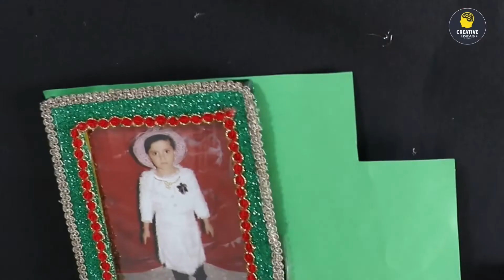Photo frame craft ideas | Sandhya Bhati